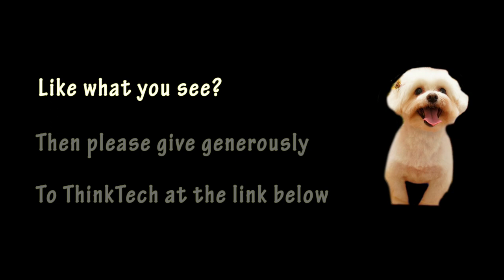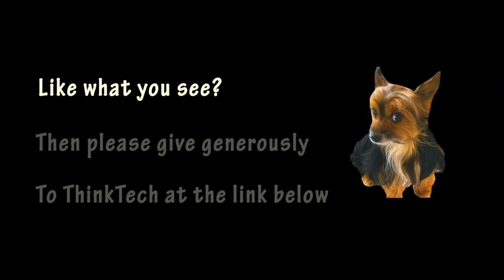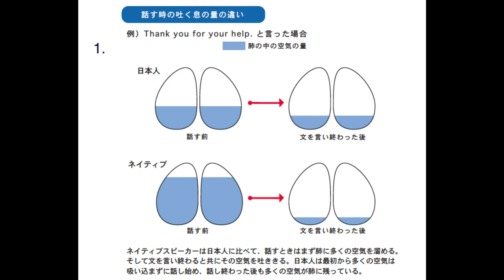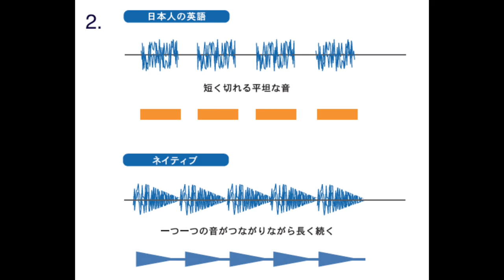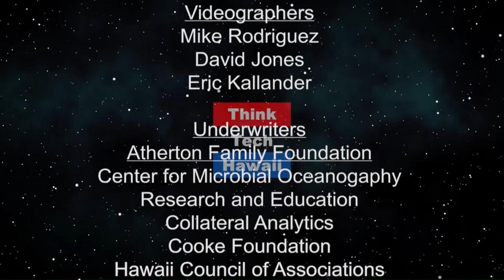How singing can help improve your pronunciation (Let's Talk Hawaii)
Don't Speak English, “Sing” English. singing and speaking are similar in American English The mechanices of singing are make American English unique. Using your diaphram more will improve your sound

The host for this episode is Scott Perry. The guest for this episode is Maki Mannami.